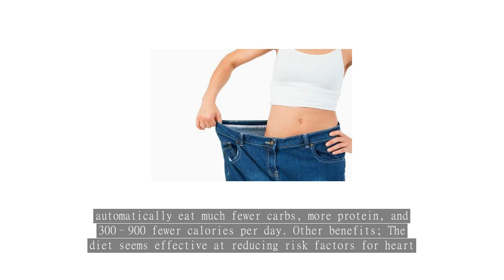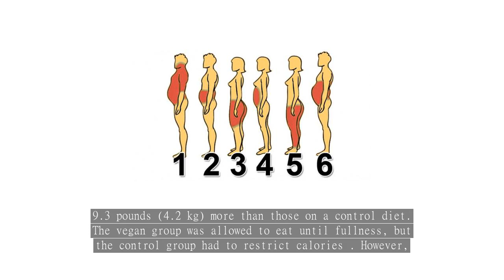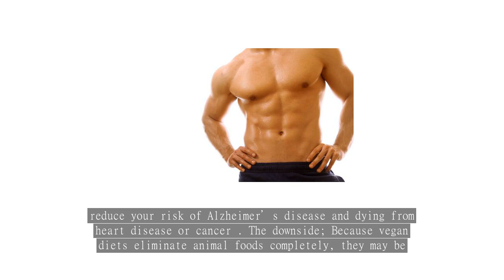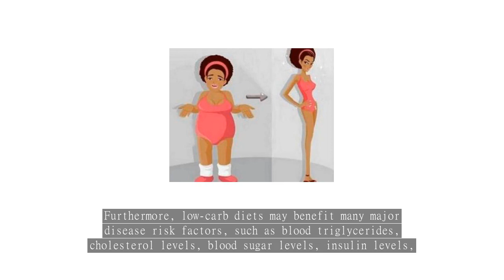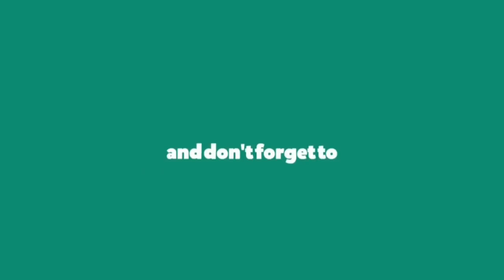Best Weight-Loss Diets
AllAAlli (orlistat) is an over-the-counter medication used to help people lose weight. Studies have shown that Alli can help people lose more weight than dieting alone. The weight loss drug is intended for overweight adults ages 18 and older who also follow a reduced-calorie, low-fat diet.F
ollow these tips to stay on track with alli:
Eat 3 balanced, reduced-calorie meals a day
Make sure to stick to about 15 g of fat per meal. Take 1 alli with each meal this size
No more than 30% of the calories of each meal should come from fat
Take no more than 3 capsules daily
Remember to take a daily multivitamin at bedtime
Drink plenty of water throughout the day.
There are many weight loss diets out there. Some focus on reducing your appetite, while others restrict calories, carbs, or fat. Since all of them claim to be superior, it can be hard to know which ones are worth trying. The truth is that no one diet is best for everyone — and what works for you may not work for someone else.